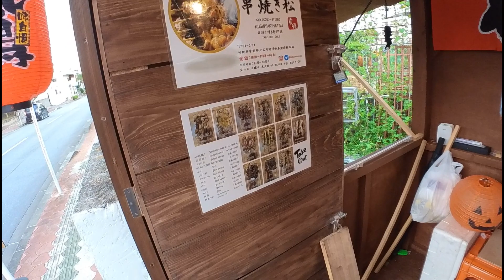ほんとポツンと焼鳥屋串焼き松【惣菜・軽食・北谷町】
開ける時間帯が決まってなかった

＠kushiyakimatsu